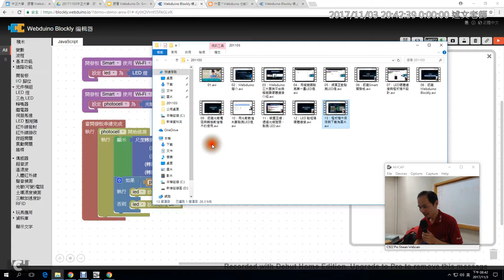14：LED 點矩陣程式積木設計